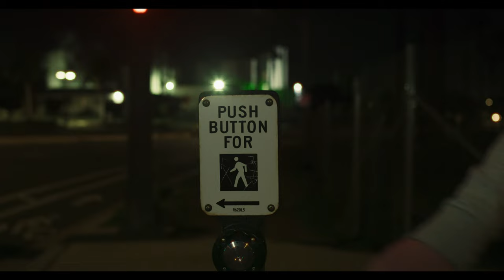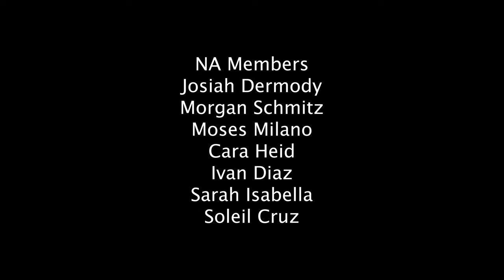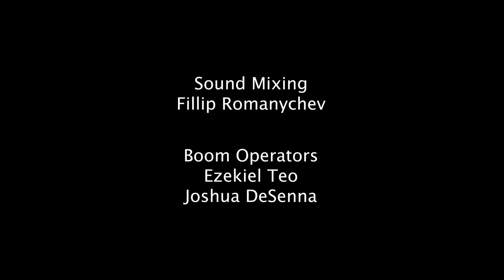BENNY BILL (Award-Winning Short Film)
"Benny Bill" - Written and Directed by Yakov Olivarria

Benny needs to pass a drug test and has 2 hours to figure out how.

Produced by: Yakov Olivarria
                         Leticia Olivarria
                         Kyle Cowling

Starring: Dylan Green
                Tristian Kinney
                Iyana Noell Gray
                Charlie Call
                Lynn Sher
                Michael Arrieta

Director of Photography: Kyle Cowling

1st AC: Cammie Dawson

2nd AC: Sydnee Hill

Gaffers: Jason Crane
               Shannon Stutenroth

Steadicam: Kevin Kisling

Boom Operators: Ezekiel Teo
                               Joshua De Senna

Edited By: Yakov Olivarria

Assistant Editor: Brianna Hundley

Color: Brendon Wilson

             Zion Taito
            Jared Gonzalez